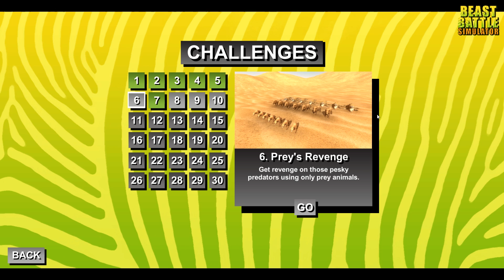ULTRA T-REX vs SUPER CZOŁG - BEAST BATTLE SIMULATOR PL